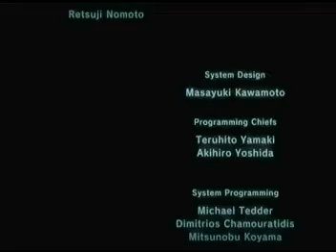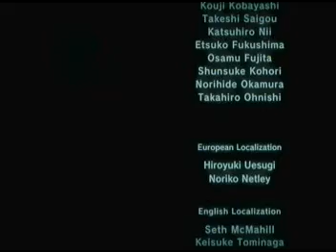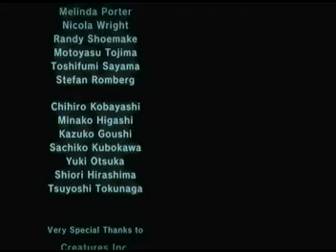Pokémon XD Walkthrough 49: Credits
Here's the Credits of this game, I see that it shows different Cipher Admins you battled against as well as some Pokémon, maybe Shadow Pokémon. Pokémon XD is a very good game, I'm probably going to get every Shadow Pokémon in this game.